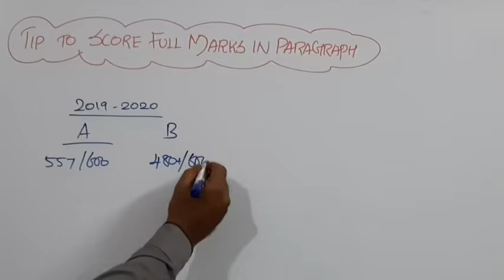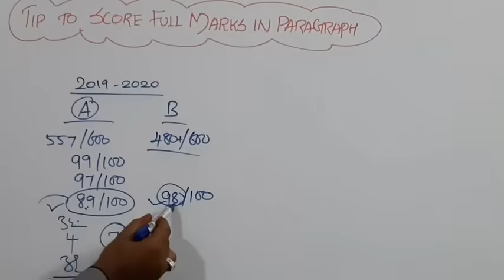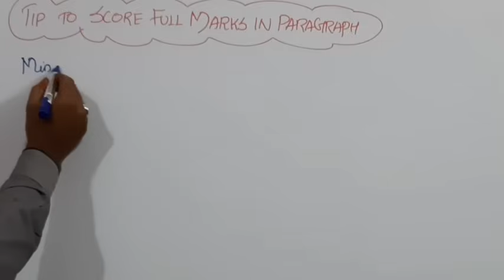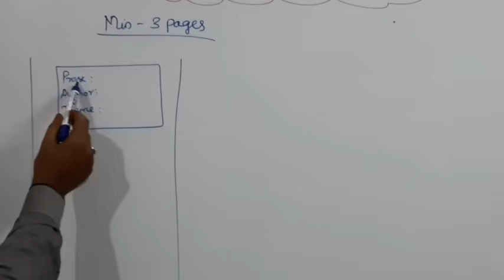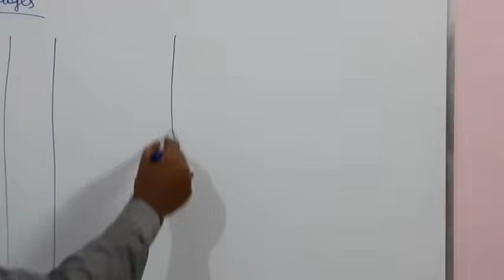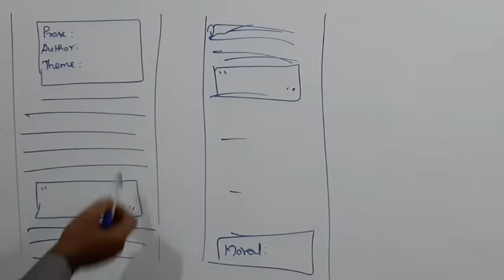How to Score Full Marks in English Paragraph | Tip to Score Full Marks in English Paragraph